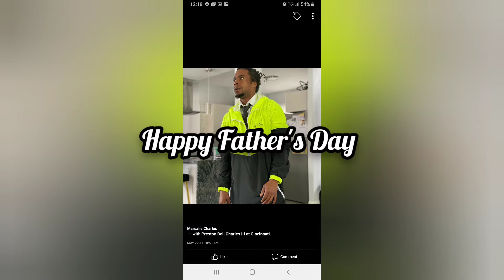Happy Father's Day